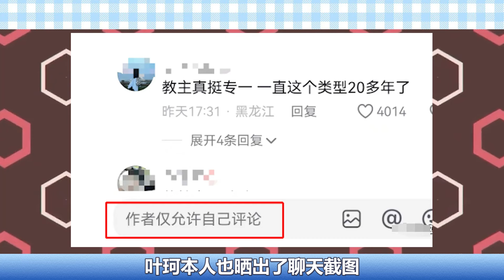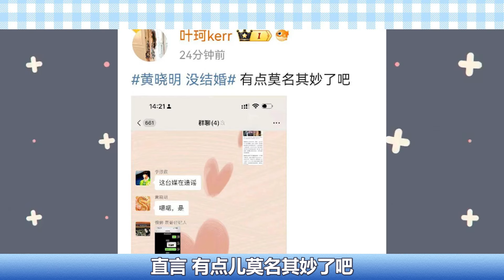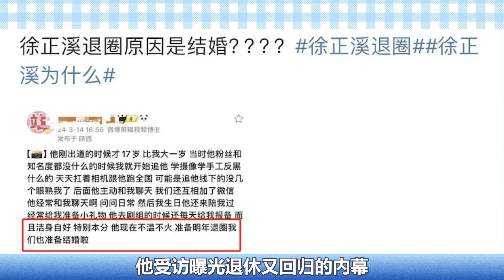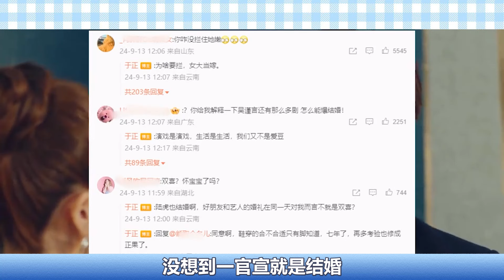女方懷孕才能官宣？黃曉明這個細節暴露二婚內幕！徐正溪退圈4個月又回歸！內幕曝光卻罵聲一片？劉詩詩人氣飆升精品代言卻全光，原因竟與楊紫有關？先上車後補票！吳謹言身邊人透露產子時間！黄晓明